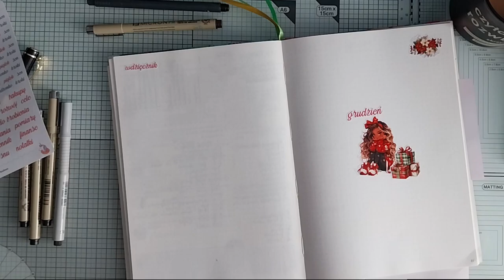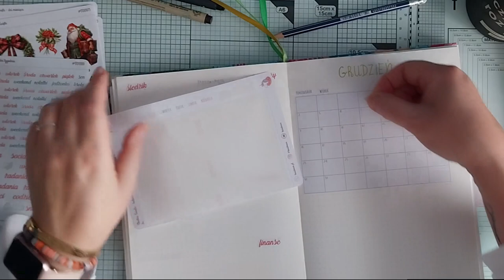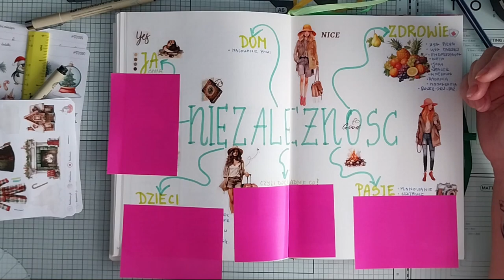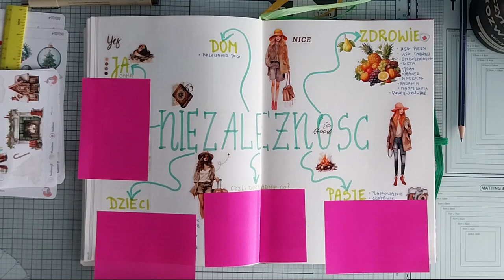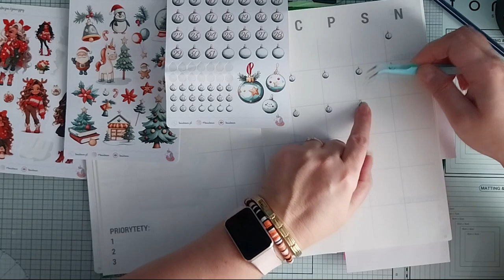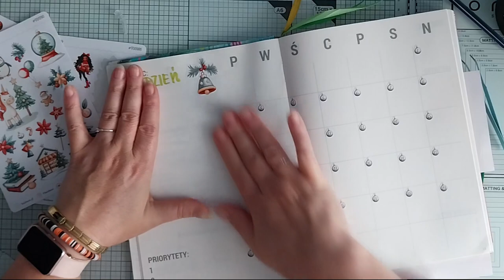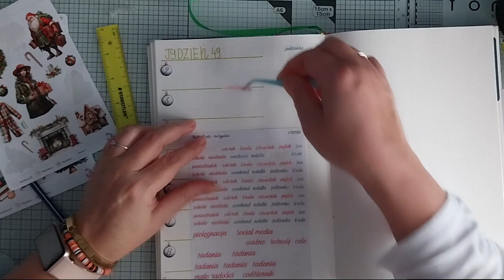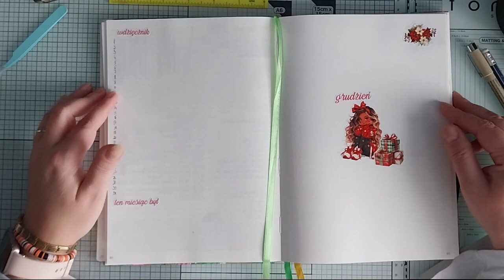Grudzień w planach i słowo na 2025 rok, czyli przymiarka do nowych celów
Jeśli interesuje Cię czym dla mnie jest słowo roku, to zapraszam serdecznie na film.
Po co mi słowo roku?
Czy zawsze je miałam?
W czym może pomóc słowo roku?
Jak ugryźć ten wybór?
Wszelkie odpowiedzi w filmie.
Rozgość się i dodaj w komentarzu co o tym myślisz, jakie słowo sama wybrałaś/sam wybrałeś na 2025.

Jest tu również sporo o organizacji czasu, planowaniu,  efektywności i wiele więcej!